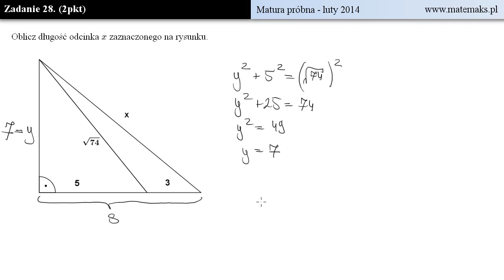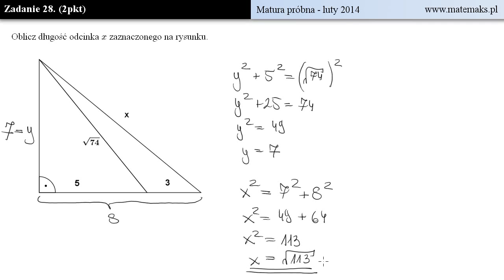Zadanie 28 - matura - luty 2014